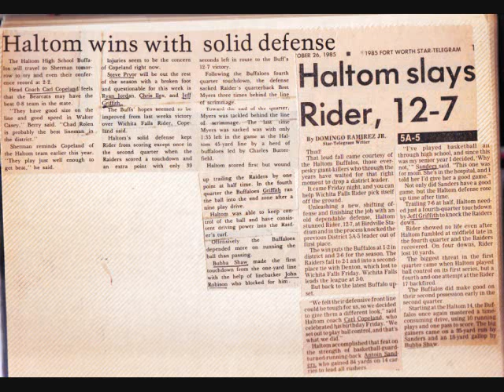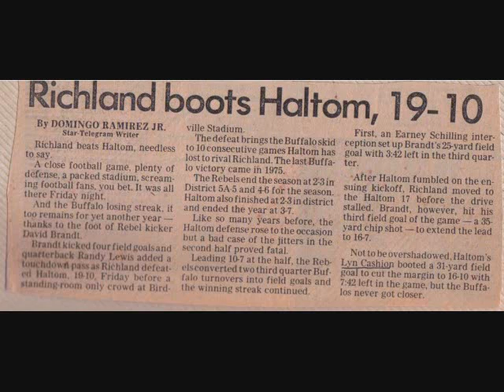1984-1985 Haltom Buffaloes Haltom High School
My personal collection of football memorabilia from my first two years at Haltom High School